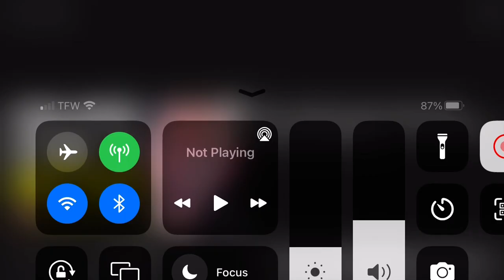You don’t remember when my sister scared the heck outta me? WOW!